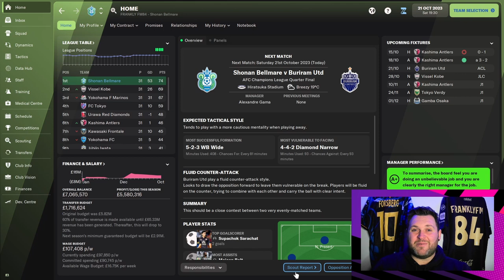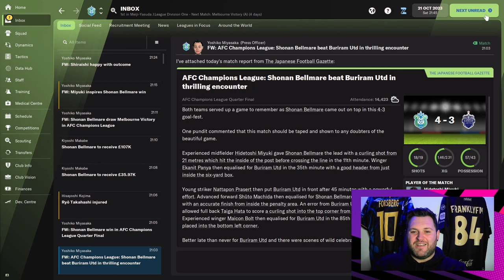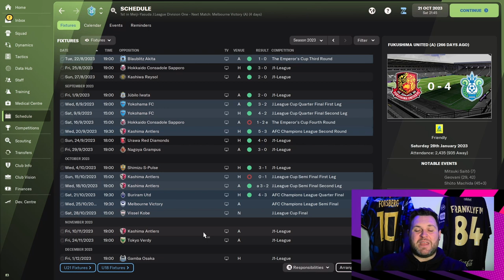BELLO CALCIO ベロカルチョ | 29 | 湘南ベルマーレ FM22 | SHONAN BELLMARE | J-LEAGUE FM22 | FOOTBALL MANAGER 2022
We are coming at you with another episode of a brand new series. We are going to be going off to the land of the rising sun as we take on the challenge that is the J-League and Shonan Bellmare!!

Today we will facing off against Buriram United in the AFC Champions League as two worlds collide!!